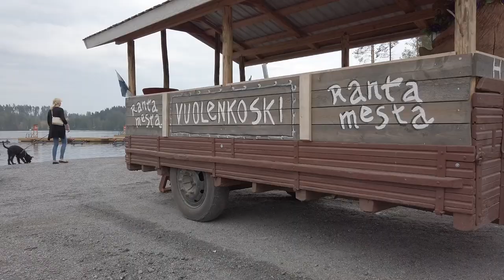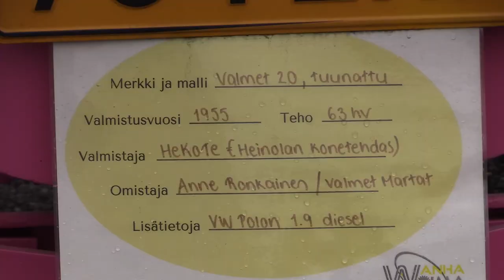Vanhat traktorit rantamestalla Vuolenkoski 2021